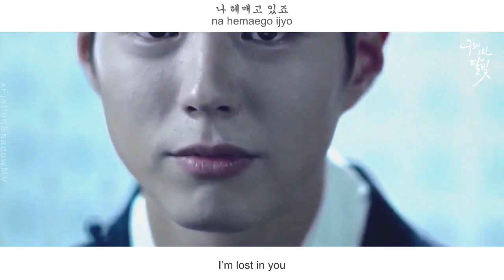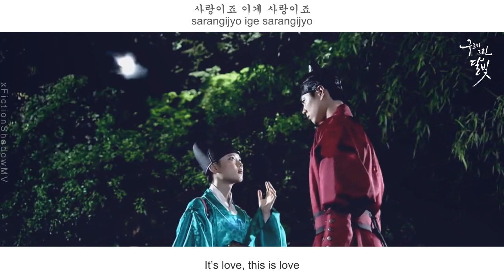Soyou [SISTAR] & Yoo SeungWoo - No Sleep FMV (Moonlight Drawn By Clouds OST part 1)[Eng Sub+Rom+Han]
(eng sub) Soyou (소유)[SISTAR] & Yoo SeungWoo - No Sleep
Moonlight Drawn By Clouds/ Love In The Moonlight OST Part 1